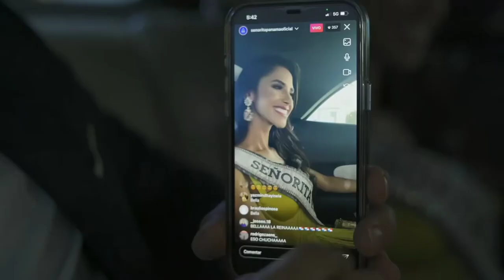Carmen Jaramillo señorita Panamá 2020. en Miami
La organización Señorita Panamá 2020 compartío un emotivo vídeo endonde muestra un poco sobre la participación de miss Panamá Carmen Jaramillo.